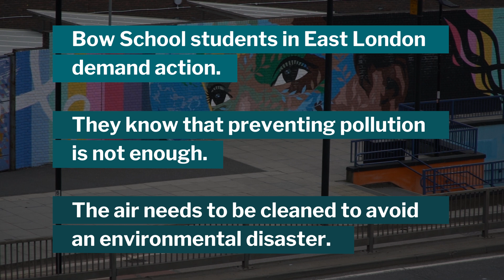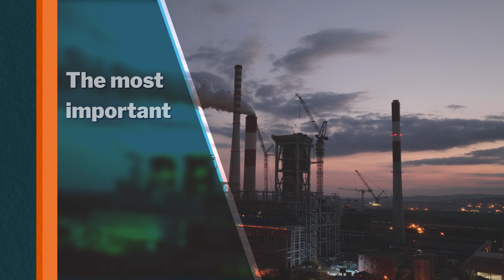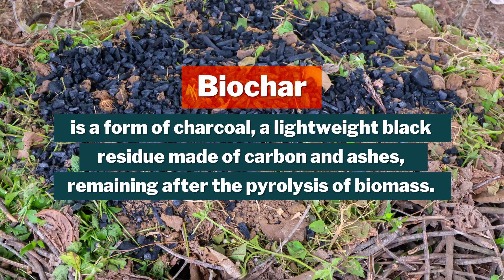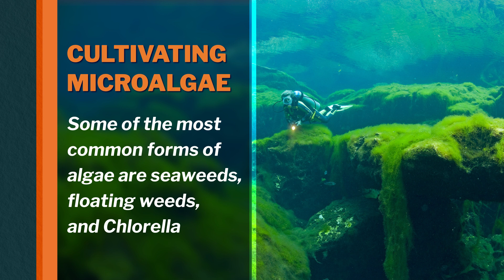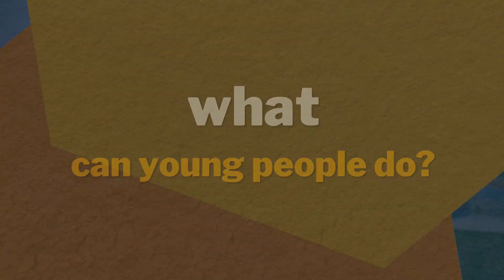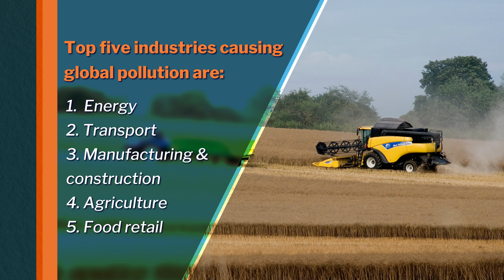Greenhouse Gas Removal, Tidying Up the Mess We Made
A unique collaboration between PainttheChange, a school, and prominent scientists to help the environment! greenhouse gases pollute the earth with carbon dioxide emissions and the increasing global temperatures are a catastrophe in the making. Paint the Change held a workshop at Bow School, East London, where students demand action. Young people know that preventing pollution is not enough: we need to invest in new ways to take CO2 out of the atmosphere. Biochar, cultivating micro-algae and direct carbon dioxide capture and storage are three solutions already on the table. Two Imperial College London scientists, Dr. Paul Rouse, from Imperial’s Carbon Removal Hub and Dr. Richard Templer, an Emeritus Professor in Climate Innovation, joined the Paint the Change workshop to talk about reducing emissions, adapting to climate change, and cleaning up the mess we’ve made. If not now, then when?